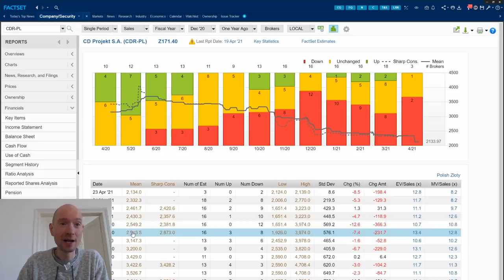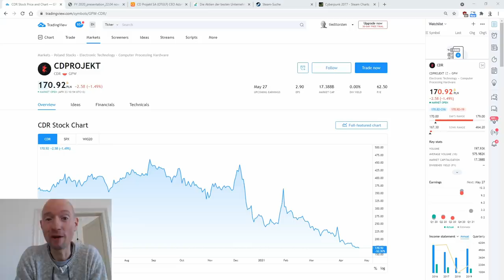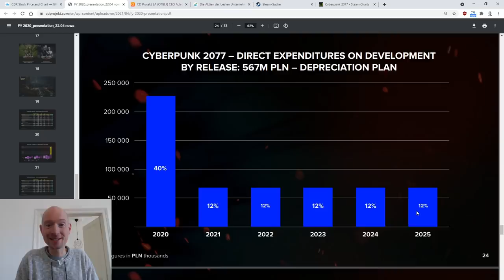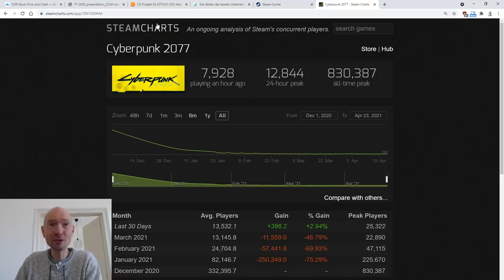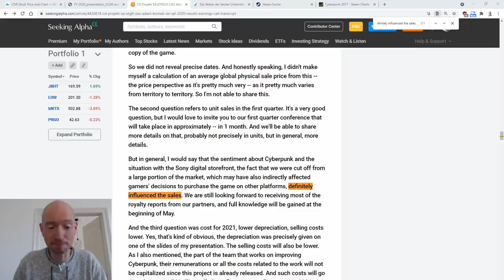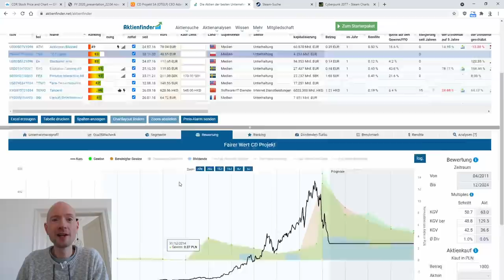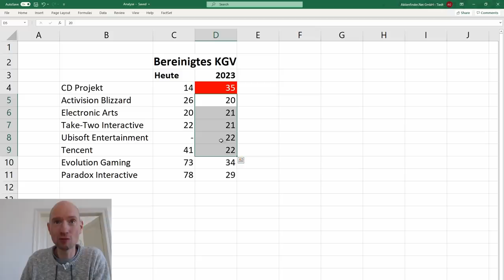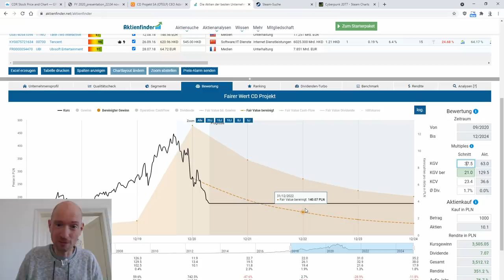CD Projekt Aktie - Zwischen Himmel und Hölle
0:00 Top oder Flop?
0:55 Kursverluste trotz Rekorden
1:35 Updates zu 2020
4:50 Der aktuelle Stand zu Cyberpunk 2077
8:55 Darauf kommt es langristig an

Die Zahlen für das Jahr 2020 sind raus. Was gibt es neues und wohin wird der Kurs der CD Projekt Aktie gehen?